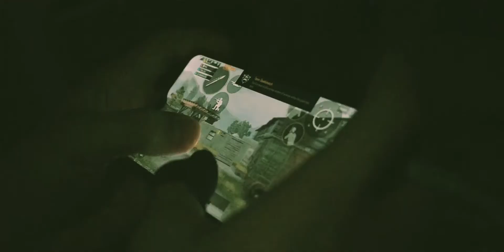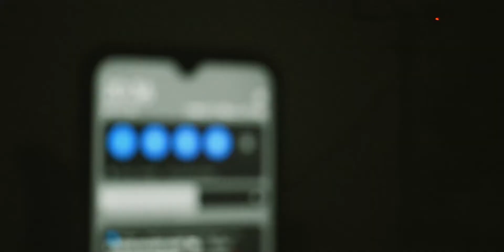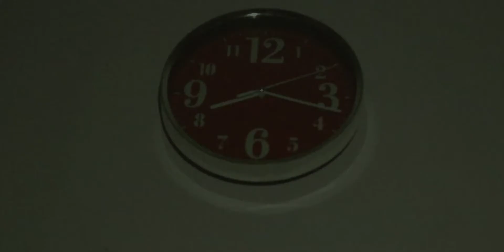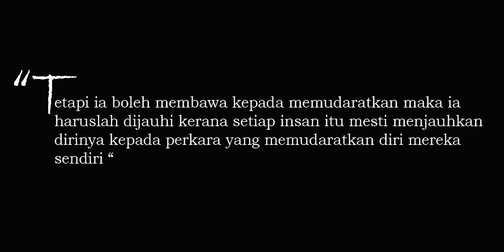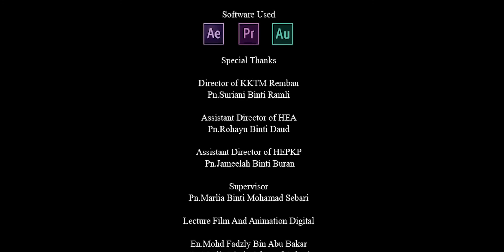05. Lena Ahmad Syuzaimi